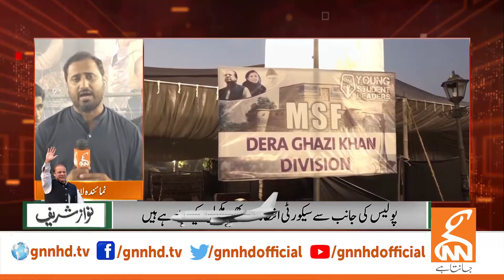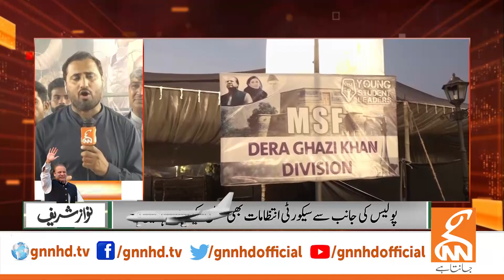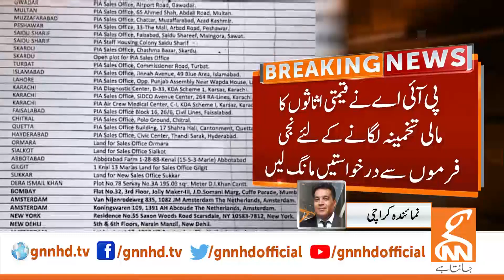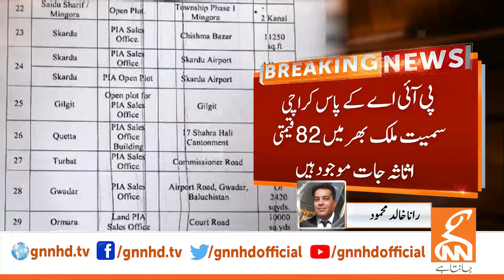PPP Big Victory | News Bulletin | 06 PM | 20 Oct 2023 | GNN